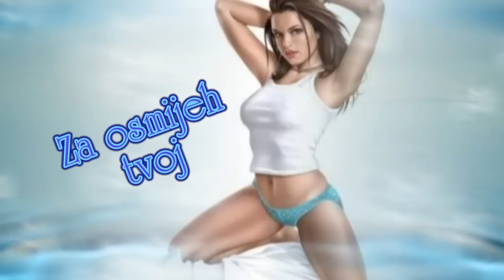Za osmijeh tvoj .wmv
Ne išči nekaj popolnega, da to vzljubiš,
ker si v nevarnosti,da umreš brez ljubezni!
Vzljubi nekaj kar ni popolno,
in ga naredi popolnega s svojo ljubeznijo!